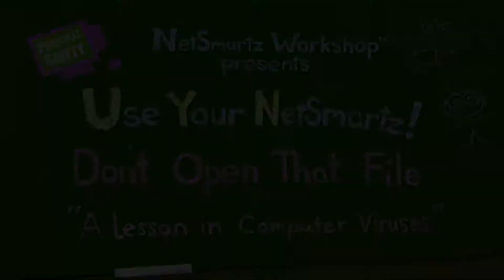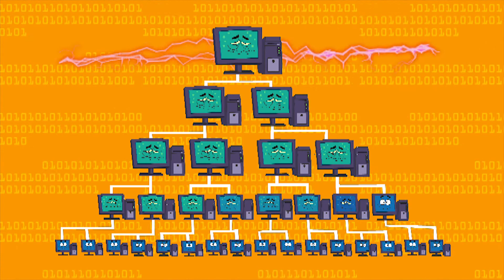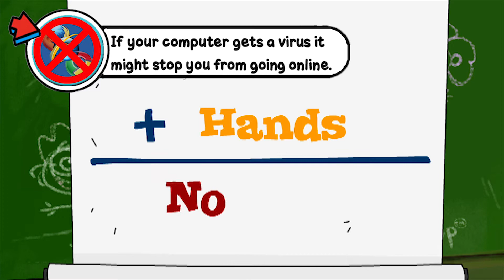Club UYN - Don't Open that File Pop Up Version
Pop-Up version of the NetSmartzKids video UYN - Don't Open that File